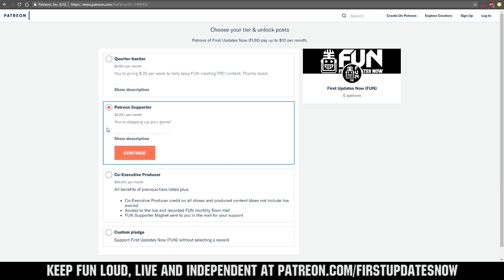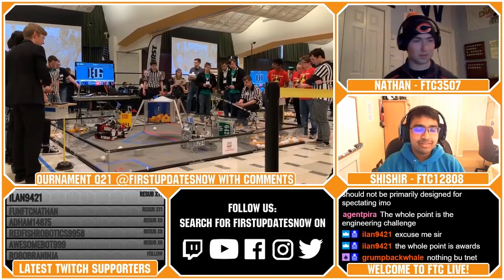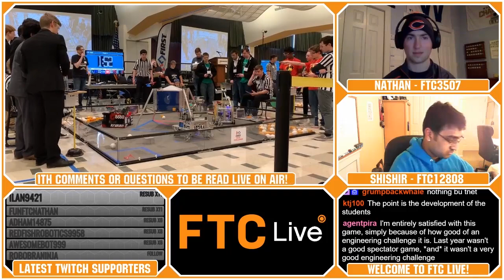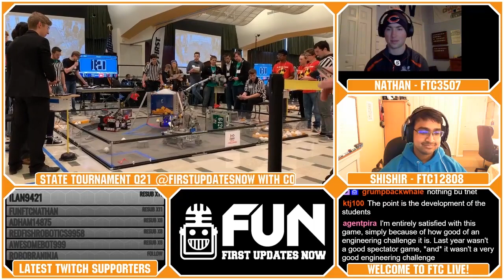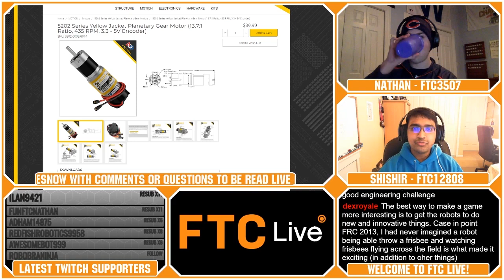FTC FUNalysis WI State Tournament Q21 FTC8680 Kraken Pinion FTC Live